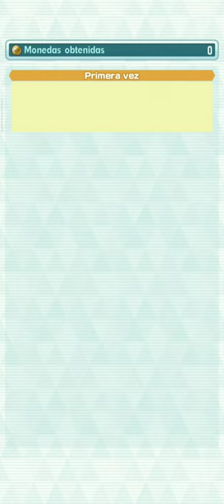[Parte 1] UN AÑO NUEVO ELECTRIZANTE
[Parte 1] UN AÑO NUEVO ELECTRIZANTE - Evento episódico: Liguilla de año nuevo |Pokemon Masters Ex|